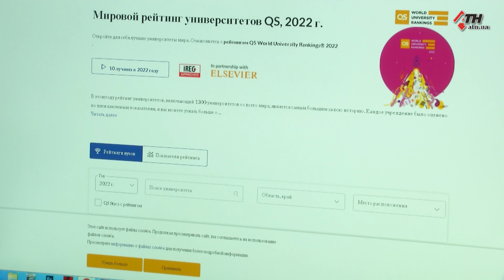Политехнический институт - 07.07.2021